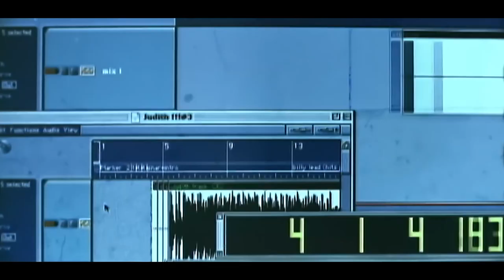A Perfect Circle---Judith